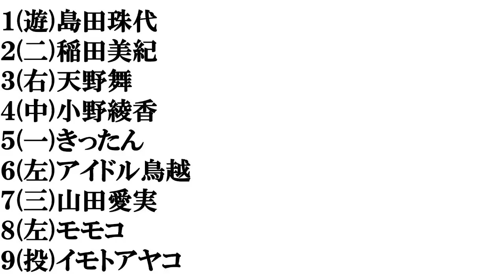微妙に可愛い女芸人​で打線組んでみた③